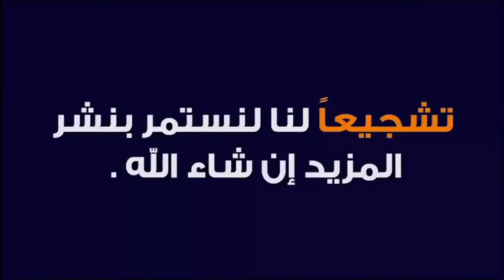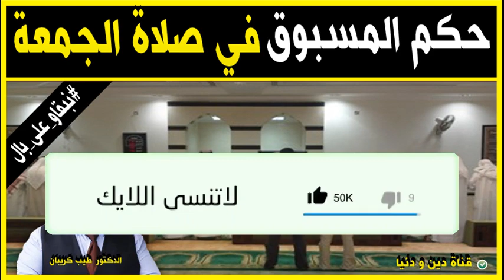كيف يصلي من أتى إلى الجمعة متأخرا 🕌 الدكتور طيب كريبان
جديد 2021 : كيف يصلي من أتى إلى الجمعة متأخرا 🕌 الدكتور طيب كريبان
 ▬▬▬▬▬▬ஜ۩☺۩ஜ▬▬▬▬▬
 ▬▬▬▬▬▬ஜ۩☺۩ஜ▬▬▬▬▬
⛔ أحبابي الكرام ، إذا أعجبكم الفيديو رجاءاً لا تنسوا :

 ▬▬▬▬▬▬ஜ۩☺۩ஜ▬▬▬▬▬
مواضيع سابقة

🕌 عَنْ أَبِي هُرَيْرَةَ، عَنِ النَّبِيِّ صَلَّى اللهُ عَلَيْهِ وَسَلَّمَ قَالَ:
 ▬▬▬▬▬▬ஜ۩☺۩ஜ▬▬▬▬▬
⚠️ توضيح مهم ❗

 ▬▬▬▬▬▬ஜ۩☺۩ஜ▬▬▬▬▬
# هاشتاغ الموضوع #